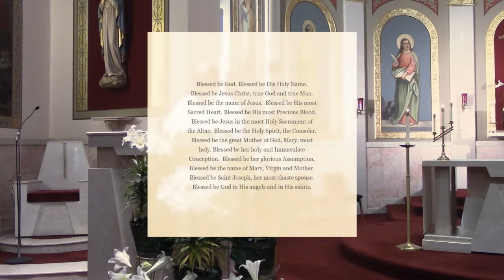Easter Evening Vespers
All music used and reprinted by permission of OneLicense – A-729653.

O Saving Victim – Public Domain hymn

This Day Was Made by the Lord - Christopher Walker

River of Glory - Dan Schutte

Simon, Son of John - Dan Schutte

Jesus Christ Is Risen Today - EASTER HYMN

A Time Will Come for Singing - Dan Schutte

My Soul Rejoices - Gary Ault

Humbly Let Us Voice / Tantum Ergo Sacramentum - Melvin L. Farrell, John F. Wade

Alleluia! Love Is Alive - Sarah Hart, Jesse Manibusan, Steve Angrisano